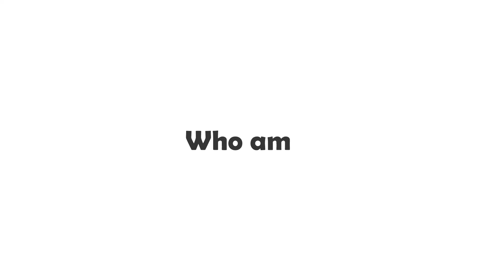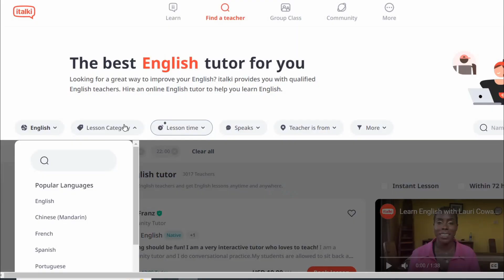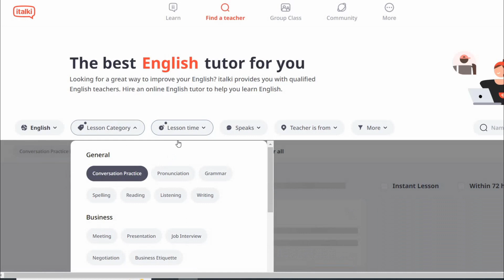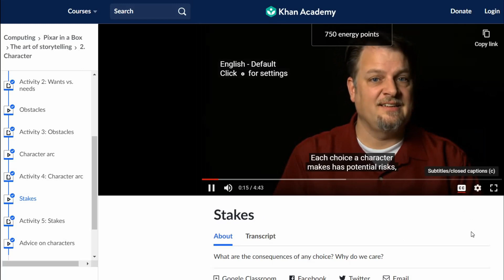7 Ways How I Study Speaking English. The goal is from B2 to C1 - 90 days English Challenge. JOIN!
Let’s talk about English.

Recently I started thinking about how to improve english speaking skills and I made language learning study routine for myself. And I want to improve my speaking skills that’s why I have a lot of exercises and activities which will help me to work most of the time on speaking.

Also,  I made myself a challenge and I will post my results here and on instagram and for 90 days I will study English every day and will not skip a day!

I believe challenge will motivate me to learn english on my own at home.

My ways of improving speaking part.

00:15 Intro
00:42 90 Days Challenge
01:15 Study Book
02:46 Italki
04:05 Course by Pixar
05:19 Reading Books
06:20 Writing
06:57 Watching Youtube
07:55 Reading Arcticles

- Study book CUtting Edge for upper intermediate
- A free course by PIXAR about Storytelling.
- Big Magic: Creative Living Beyond Fear by Elizabeth Gilbert